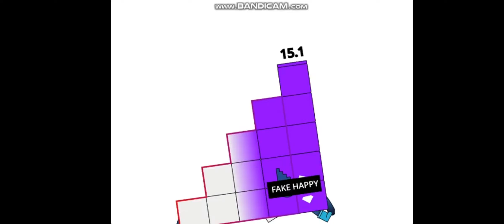Numberblock band Tenths 13 No bonus but in 15